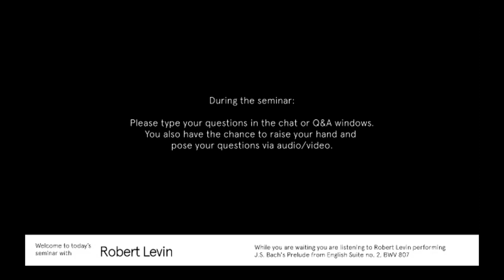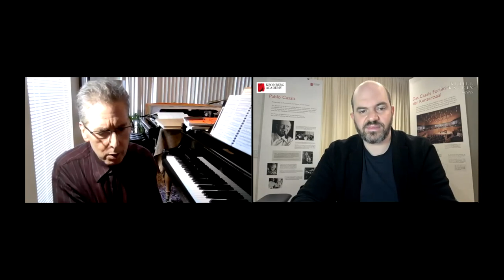Robert Levin: "Bach's tonal cosmology: Examining his structural procedures"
Recording of Robert Levin's seminar "Bach's tonal cosmology: Examining his structural procedures" - part of "Kirill Gerstein invites" hosted by Kronberg Academy. 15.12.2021.

Robert Levin's brilliant, thought-provoking session discusses "Bach's tonal cosmology: Examining his structural procedures". Robert elegantly laid out his observations of Bach's harmonic strategies in larger scale movements, answered many questions from our participants and the topics covered a huge territory befitting his erudition. Musical ideas were supported by numerous examples played by Robert and eventually the conversation veered towards general concepts of knowledge, art and education.

Kirill Gerstein invites - an online forum with leading thinkers hosted by Kronberg Academy